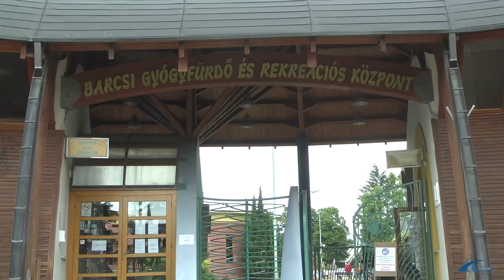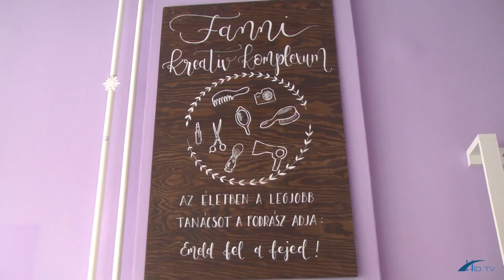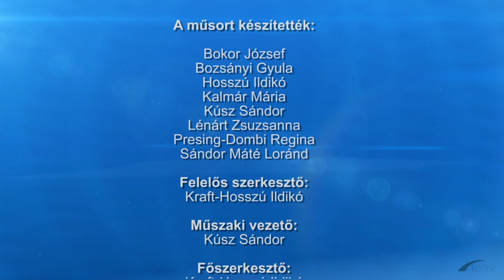Barcsi Krónika 2020. június 1.